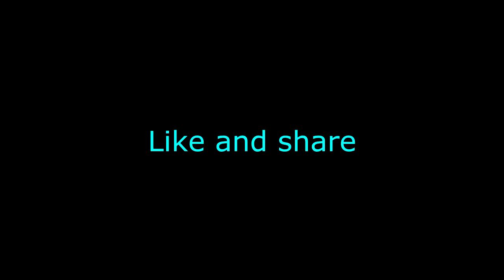O Mere Dil Ke Chain (Redefined) || Abhijay Sharma || Prod. by - N-Drift Music || Latest Cover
Hey guys , this is our version of a retro song by the legend "Kishore Kumar" . This song was originally released in 1972 .

Vocals - Abhijay Sharma
Mixing & Mastering - N-Drift Music
Video - Pankaj Sharma

Video recorded - Asus M1 Pro
Video editited - Vegas Pro 12